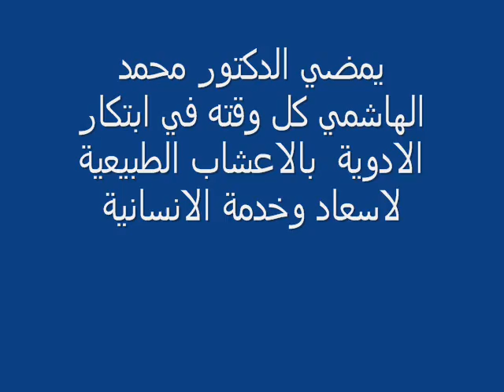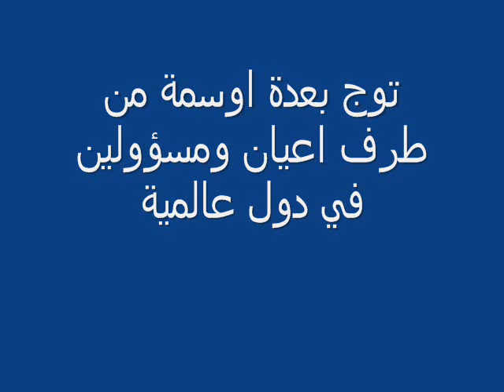مسار الدكتور محمد الهاشمي33.wmv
مسار الدكتور محمد الهاشمي في قمة النجاح والرقي